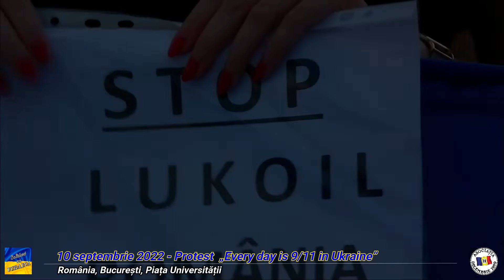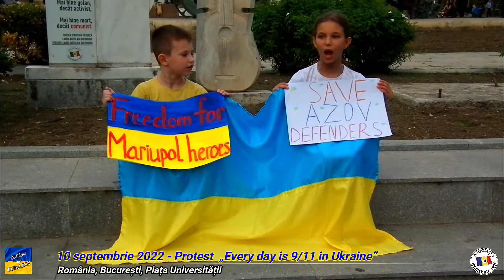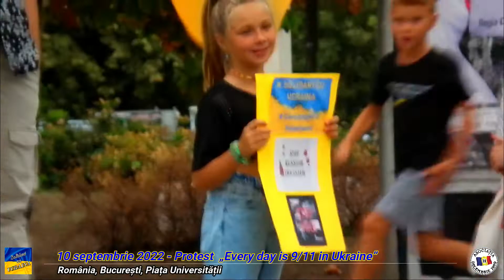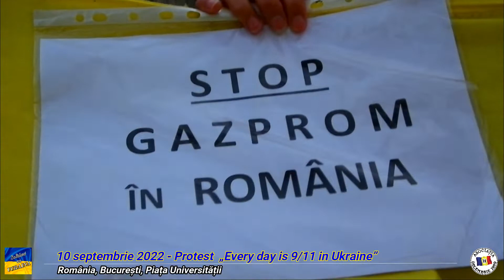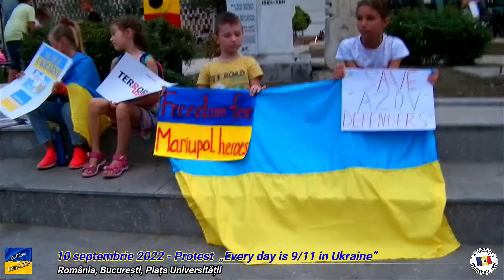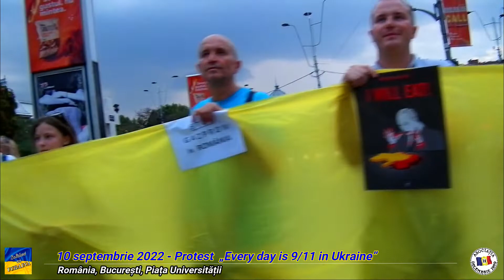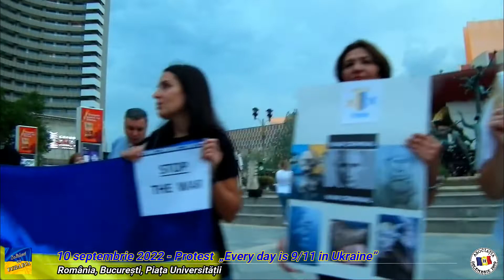10.09.2022 - Protest in Piața Universității - „Every day is 9/11 in Ukraine”